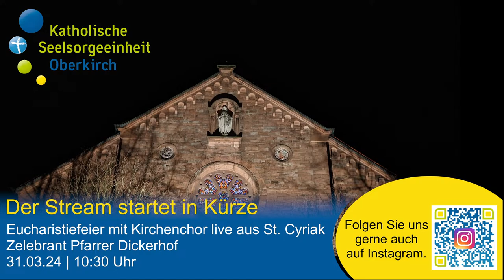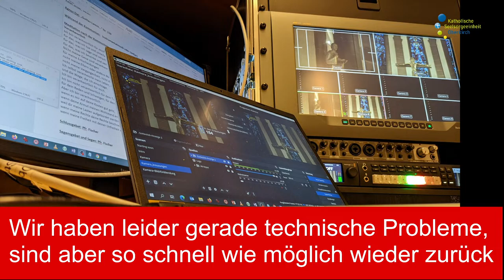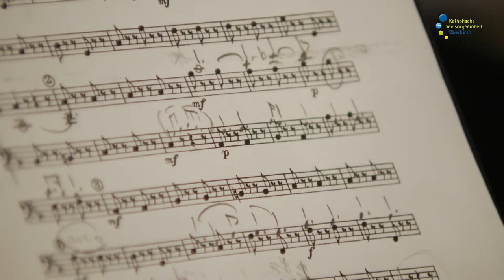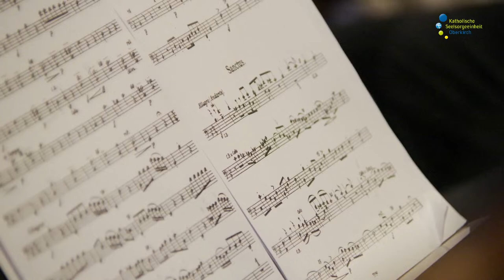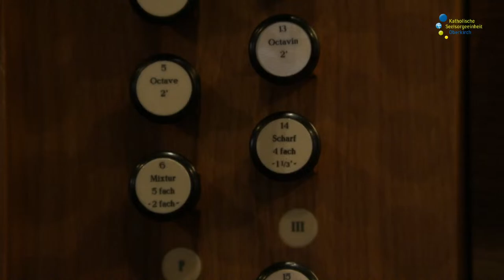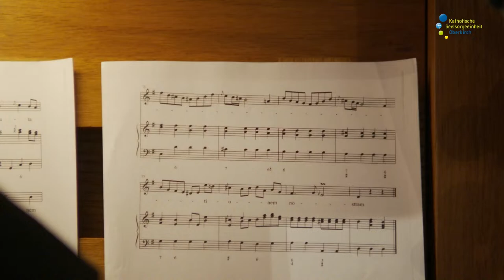LIVE | Eucharistiefeier, mitgestaltet vom Kirchenchor und Orchester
Livestream der Eucharistiefeier aus St.Cyriak, Oberkirch mitgestaltet vom Kirchenchor und Orchester.
Alle Streams über Ostern:
Eucharistiefeier vom letzten Abendmahl mit Fußwaschung Gründonnerstag
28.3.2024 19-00 live aus Oberkirch

Karfreitagsliturgie, mitgestaltet vom Kirchenchor
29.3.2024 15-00 live aus Oberkirch

Osternacht für Familien als Wortgottesfeier
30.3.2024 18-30 live aus Oberkirch

Osternacht, mitgestaltet vom Trio Arundo
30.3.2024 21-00 live aus Oberkirch

Eucharistiefeier, mitgestaltet vom Kirchenchor und Orchester
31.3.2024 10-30 live aus Oberkirch

Zeitmarkierungen: